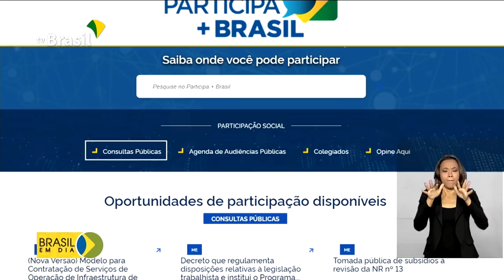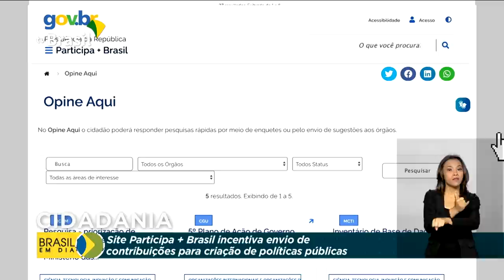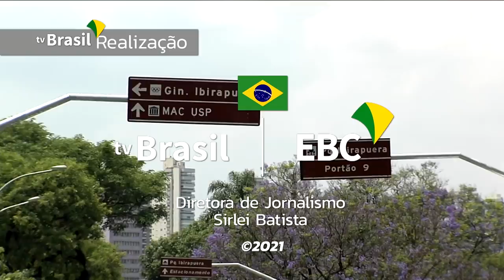Brasil em Dia - 09 de fevereiro de 2021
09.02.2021 - A partir de agora, você cidadão vai poder opinar na construção de políticas públicas para o país, por meio da Plataforma Digital Participa Mais Brasil. E veja também: ministro do Meio Ambiente visita projetos que transformam parte do lixo que não pode ser reciclada em energia. Golpe que traz risco à saúde: Ministério da Justiça lança campanha que alerta sobre a venda de vacinas falsas contra a Covid-19.